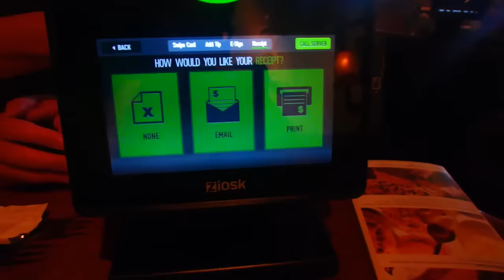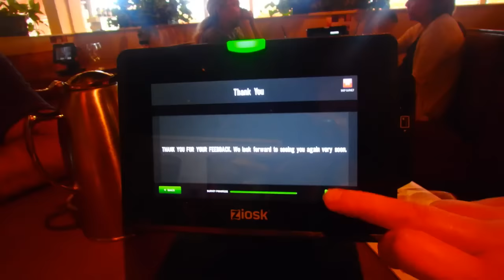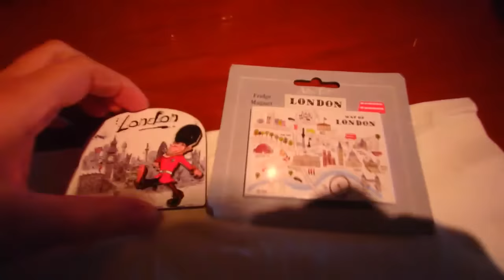СШС Гости из Англии Марина и Ричард Olive Garden FloridaYalta 28.10.2015